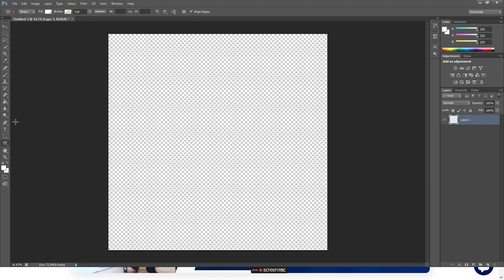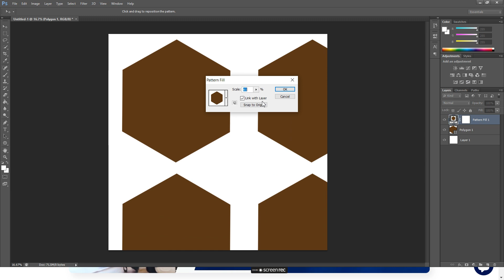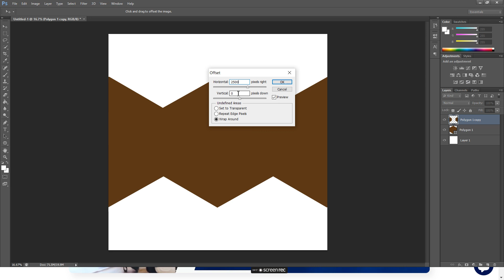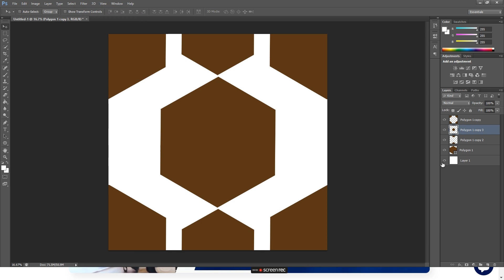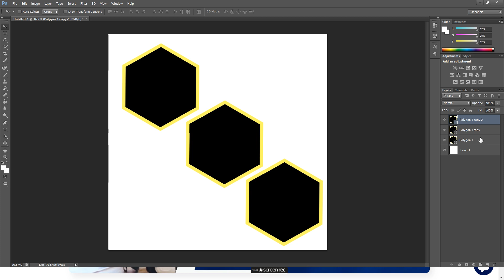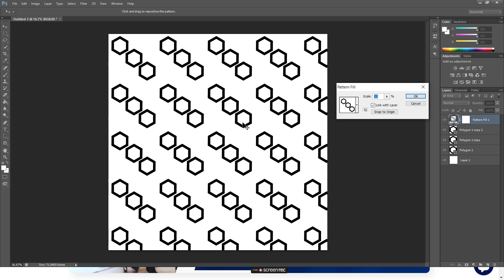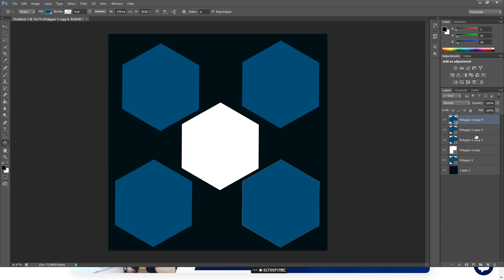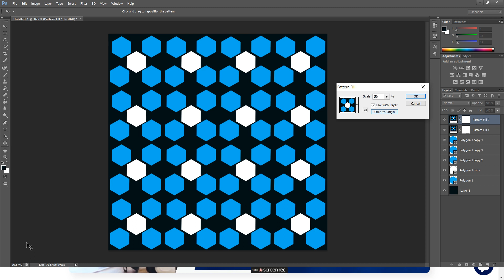how to create hexagon pattern Photoshop step-by-step tutorial webgify get online job work from home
Welcome to WEBGIFY Institute - ISO CERTIFIED 9001:2015
START ONLINE LEARN HERE - EARN YOUR FEES - GET A ONLINE JOB HERE!

💡 - UNLOCK YOUR LEARNING WITH EARNING FROM ANYWHERE IN THIS WORLD!
💡 - Empowering Creativity, Learning, and Entrepreneurship.

⏰ Hello, Mastering PHOTOSHOP: photoshop tutorials - हिंदी में पूरी जानकारी | A Complete Guide to Mastering PHOTOSHOP: how to create hexagon pattern Photoshop step-by-step tutorial webgify learn to earn money get a job here webgifyinstitute free online course & get a job Program.

✅ Easy to learn from intelligent online course tutorials in Hindi
✅ Join Us for Online innovative live intelligence classes.

⏰ “Webgify is the first institute in the world where you can earn your fees while doing online learning courses and get a diploma as well as get an online job in a Webgify company!”

✅ Head office: First Floor, Asha complex, Block Road, Bhimtal, Nainital, Uttarakhand, India - 263136

✅ You will get an ISO-certified 9001:2015 certificate.
✅ 100% Get test paid projects in money-back courses.
✅ No skills required, No education limit, No technical knowledge required.
✅ Opportunity to get a job in WEBGIFY company.

1. "Creating Hexagon Patterns: Photoshop Step-by-Step Tutorial"
2. "Hexagon Pattern Design Made Easy: Photoshop Tutorial for Beginners"
3. "Photoshop Hexagon Pattern Tutorial: Simple Step-by-Step Guide"
4. "Mastering Hexagon Patterns in Photoshop: Step-by-Step Tutorial"
5. "Photoshop Basics: Creating Hexagon Patterns from Scratch (Beginner Friendly)"
6. "Hexagon Pattern Design: Photoshop Tutorial for Newbies"
7. "Beginner's Guide to Hexagon Patterns in Photoshop: Step-by-Step"
8. "Photoshop Hexagon Pattern Shapes: A Beginner's Tutorial"
9. "Creating Stylish Hexagon Patterns: Photoshop Tutorial for Beginners"
10. "Photoshop for Beginners: Crafting Hexagon Patterns from Start to Finish"
11. "Hexagon Pattern Mastery: Photoshop Tutorial for Absolute Beginners"
12. "Photoshop Hexagon Pattern Tutorial: Learn the Basics from Scratch"
13. "Step-by-Step Hexagon Pattern Design: Photoshop Tutorial for New Users"
14. "Easy Hexagon Pattern Creation: Photoshop Tutorial for Beginners"
15. "Photoshop Basics: Creating Stunning Hexagon Patterns Made Simple for Beginners"
16. "Hexagon Pattern Design in Photoshop: Step-by-Step Tutorial for Beginners"
17. "Photoshop Hexagon Pattern Shapes: Easy Tutorial for Beginners"
18. "Mastering Hexagon Patterns in Photoshop: Beginner's Step-by-Step Guide"
19. "Photoshop for Newbies: Creating Hexagon Patterns in a Few Easy Steps"
20. "Hexagon Pattern Tutorial for Beginners: Photoshop Made Simple"
21. "Photoshop Hexagon Patterns: Beginner's Guide to Easy Design"
22. "Creating Hexagon Patterns in Photoshop: Step-by-Step Tutorial for Beginners"
23. "Photoshop Basics: Mastering Hexagon Patterns for Beginners"